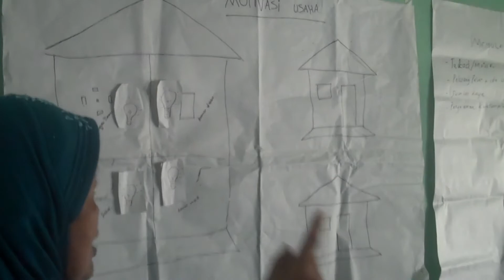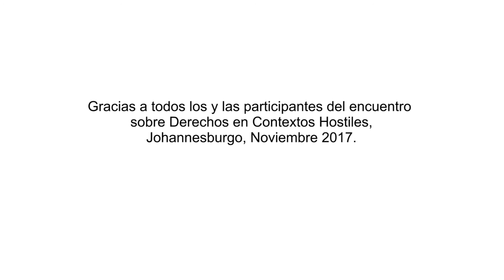Poder y Proteccion: #2 - El Poder Importa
La violencia y las restricciones no son nuevas; lo nuevo es la actual naturaleza extrema y generalizada de la represión y la violencia hacia la sociedad civil. A pesar de esto, las comunidades y movimientos están al frente de la resistencia contra el cierre del espacio - desafiando los abusos de poder y promoviendo alternativas que protegen y sostienen toda la vida.